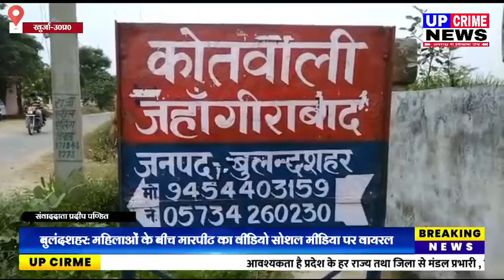Bulandshahar-महिलाओं के बीच मारपीट का वीडियो सोशल मीडिया पर वायरल||UP Crime News